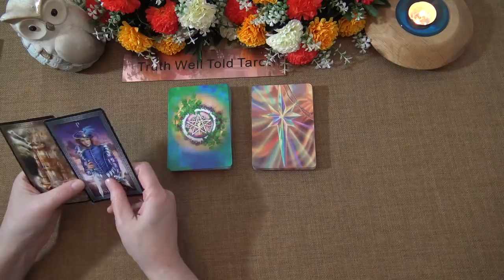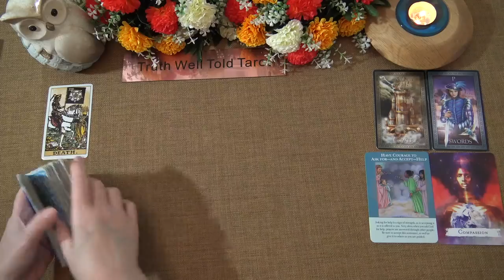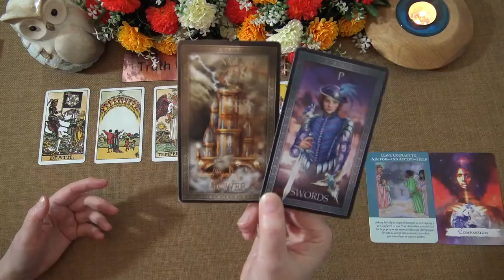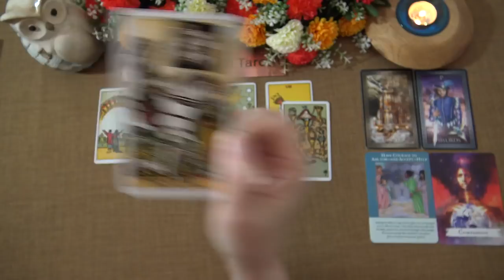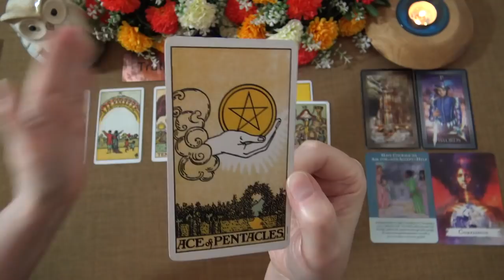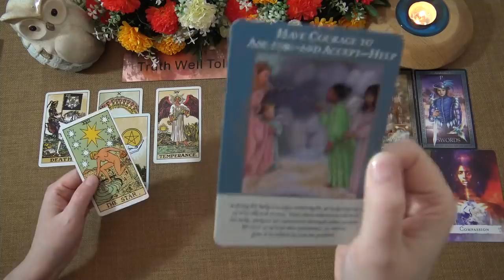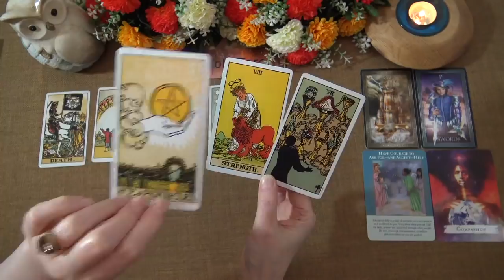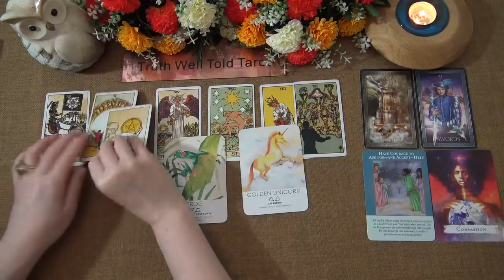VIRGO MONEY & CAREER TAROT READING - MAY 2021 "NEWS BRINGS BIG CHANGE VIRGO" Truth Well Told Tarot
Welcome to the Truth Well Told Tarot YouTube channel! I hope you enjoyed the Virgo Money & Career Tarot Reading. I am an intuitive Tarot Reader and I offer general daily tarot, weekly tarot and monthly tarot readings.

Andrea xx